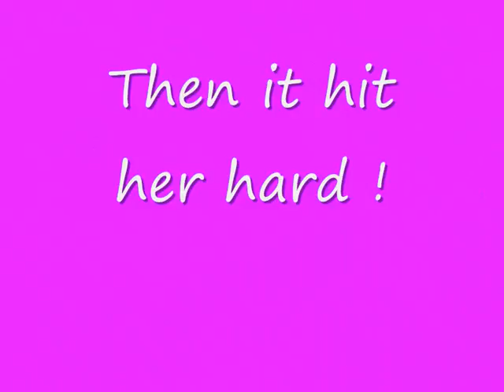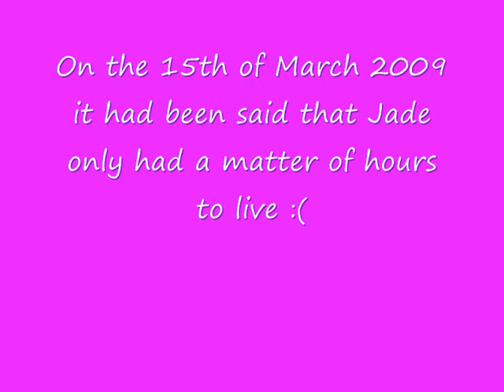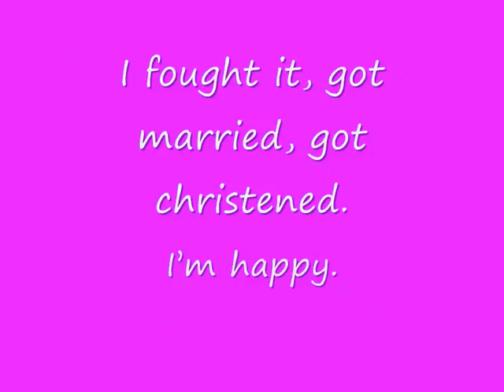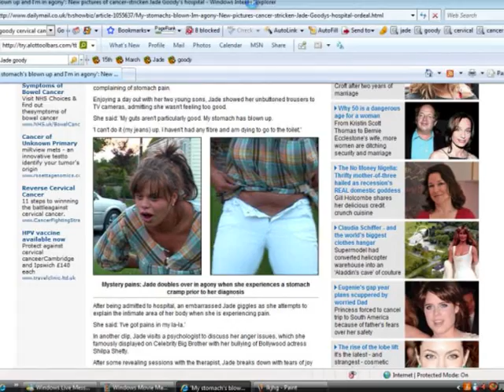Jade goody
For jade Goody !